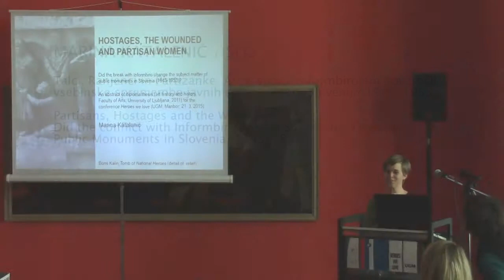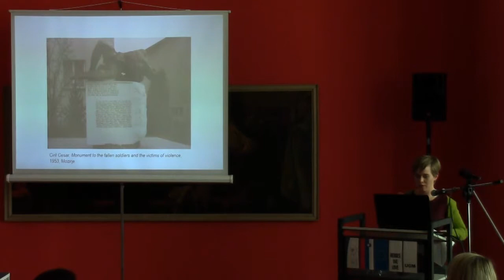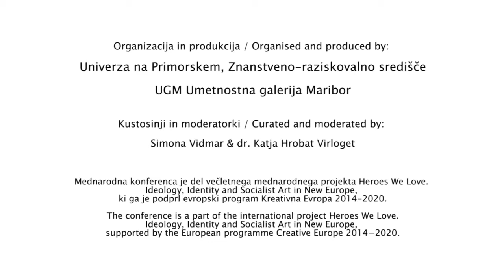Marina Katalenić: Partisans, Hostages and the Wounded